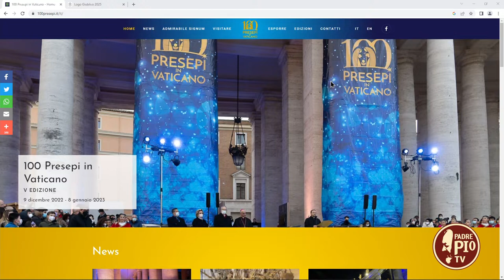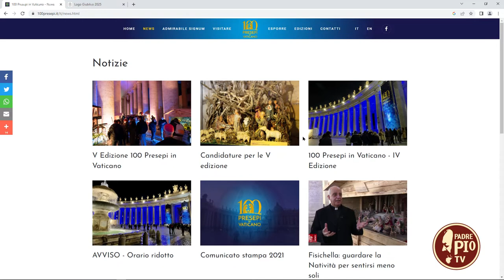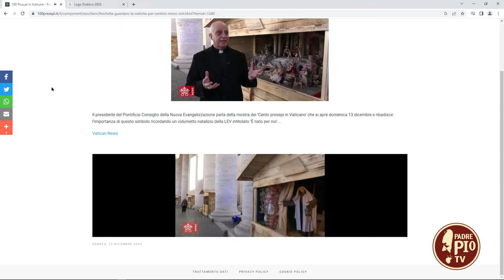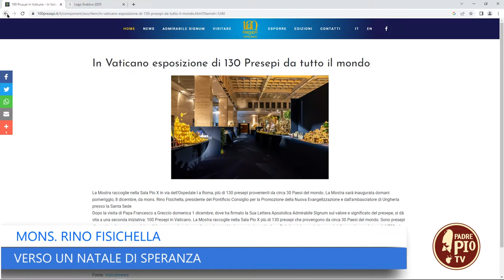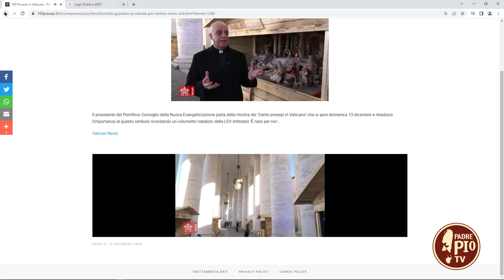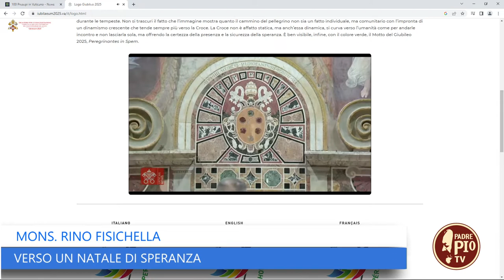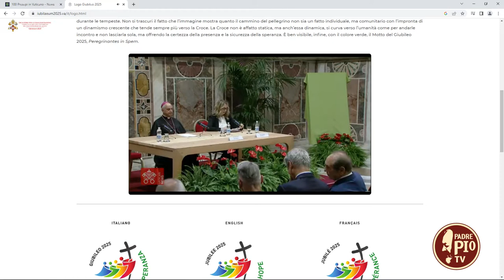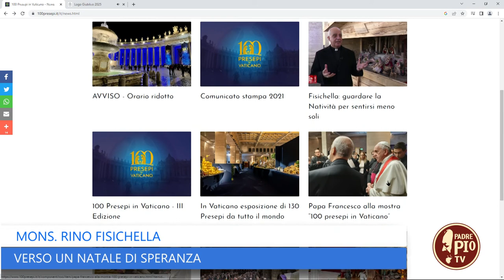"Natale è speranza": intervista a mons. Rino Fisichella